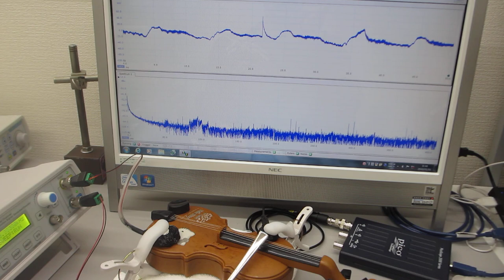おもちゃのバイオリンを利用した超音波実験（超音波システム研究所）